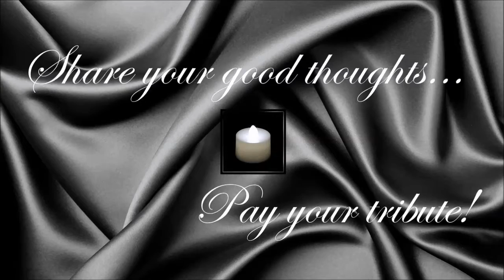Nathaniel Marston ● A Simple Tribute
Nathaniel Marston (9 July 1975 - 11 November 2015)